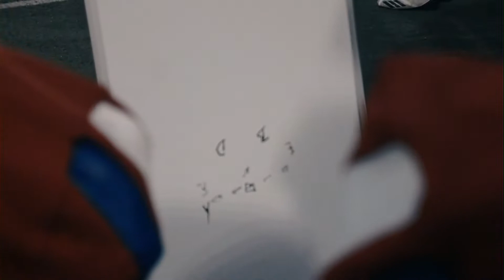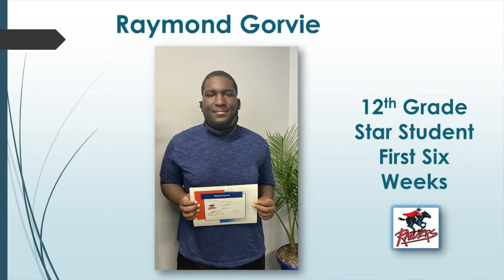Raider Recap Oct 5 2021